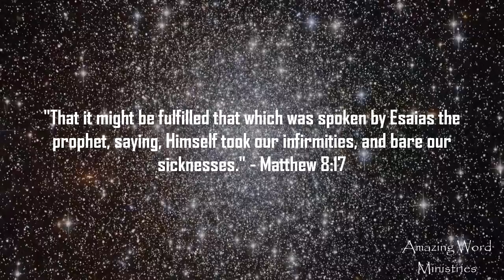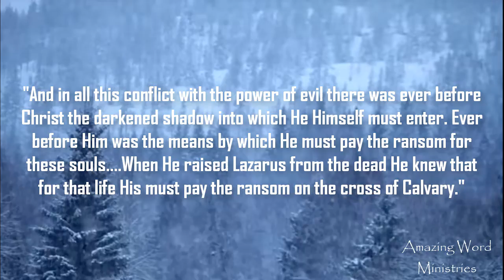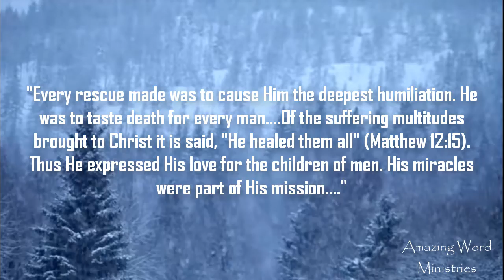That I May Know Him: "Bearer of Our Afflictions". Narrated by Gina Sumler